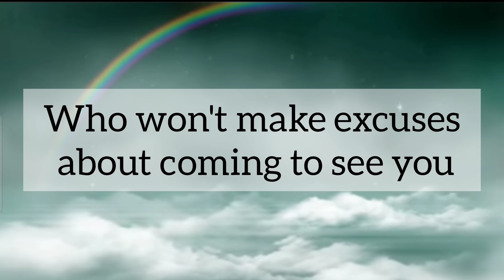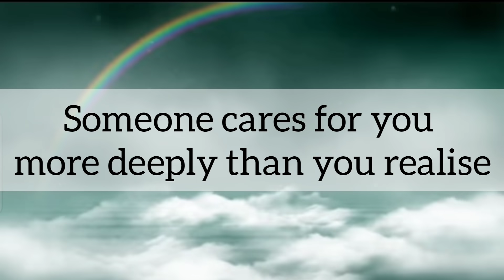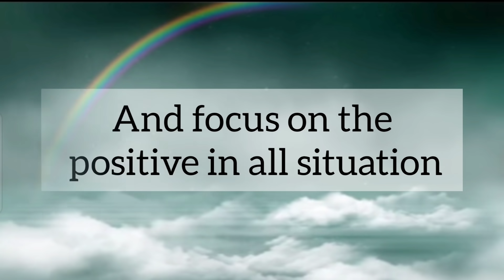Someone cares for you more deeply than you realise // Message From Universe 🌈🦋❤️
1. Motivational Thoughts
2. Inspirational Messages
3. Message From Universe

1. It gives you hope for the future
2. It improves your way of thinking
3. It helps you to choose positivity over negativity
4. It helps you to find solutions in everyday life
5. It gives you inspiration to live your life happily
6. It gives you positive vibes